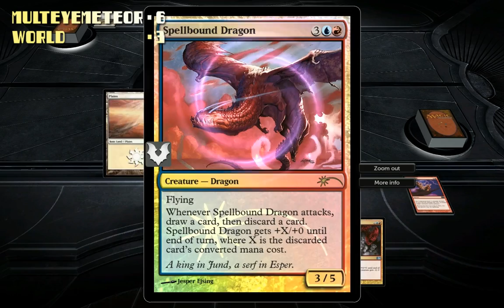Magic 2013 - Gauntlet Challenge - C01G10 - Mindstorms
dh50 came up with a fun challenge for the us DOTP players on the Wizards community forums. You had to play your way through all the decks, starting with any random deck. Only one game per deck, and you had to report your score (W/L) for every individual game and see what you would end up with in total. Every time you've played a match you pick the next deck to the right of it in the cycle and head into the next game. I'm going to be playing all the matches and posting them on my channel, while keeping score. Hope you enjoy!